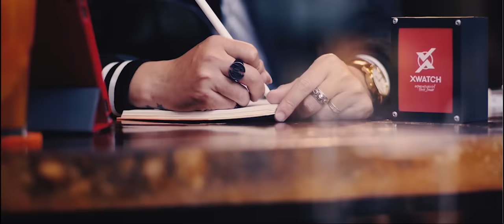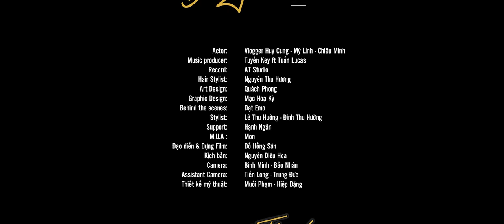Đúng Người Đúng Thời Điểm | Official MV | Thanh Hưng x Huy Cung x Mỹ Linh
- Song: Đúng Người Đúng Thời Điểm
- Composer & Singer : Thanh Hưng
- Actor: Vlogger Huy Cung - Mỹ Linh, Chiêu Minh
-Music producer: Tuyền Key ft Tuấn Lucas
-Record: AT Studio
-Hair Stylist: Nguyễn Thu Hương
-Art Design: Quách Phong
-Graphic Design: Mạc Hoạ Kỳ
-Behind the scenes: Đạt Emo
-Stylist: Lê Thu Hường - Đinh Thu Hường
-Support: Hạnh Ngân
-M.U.A : Mon
-Đạo diễn & Dựng Film: Đỗ Hồng Sơn
-Kịch bản: Nguyễn Diệu Hoa
-Camera: Bình Minh - Bảo Nhân
-Assistant Camera: Tiến Long - Trung Đức
-Thiết kế mỹ thuật: Muối Phạm - Hiệp Đặng
Lyrics:
Hôm nay em nói em cần đôi tay
Ôm lấy em và dắt em đến những chốn yêu xa ngàn mây
Hôm nay tạm ngưng hết những âu lo thường ngày
Chỉ cần em ngồi sau cùng anh ta đi đến đâu cũng đc
Nếu như một ngày anh không giống như em từng trông mong
Chẳng ôm được thế giới liệu em có yêu không
Vì anh ôm được mỗi trái tim thật nhỏ bé của người anh yêu
Có em thật ấm áp như một bài hát anh phiêu
Mình giữ nhau thật chắc nhé nếu đi ta cùng đi
Mọi bão giông đếu qua khi con tim cùng theo lí trí
Giờ gió đông lạnh giá lắm cứ yêu tâm còn anh và nắng vàng
Cùng sưởi ấm để em cảm thấy yêu thương nhiều hơn
Việc của em là yêu anh có mưa giông thì để anh lo
Chẳng hứa xua đc mây đen nhưng bình yên khi bên anh
Tìm thấy em người anh yêu lúc yêu thương tựa như nắng cuối chiều
Từ nay em sẽ làm cuộc sống tốt hơn bao điều
Kênh YouTube chính thức của ca sĩ Thanh Hưng. Mọi người hãy nhấn nút """"Đăng Ký"""" theo dõi kênh để luôn được cập nhật những video ca nhạc mới nhất của Thanh Hưng nhé!